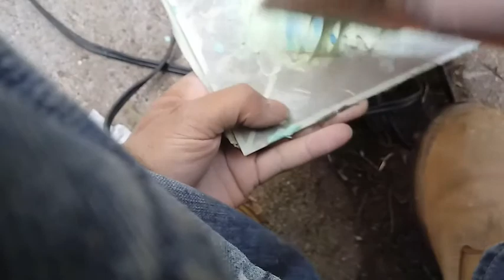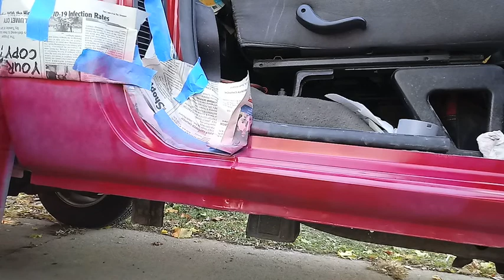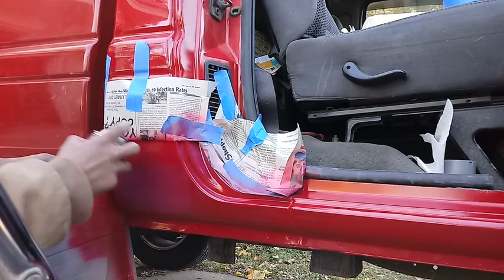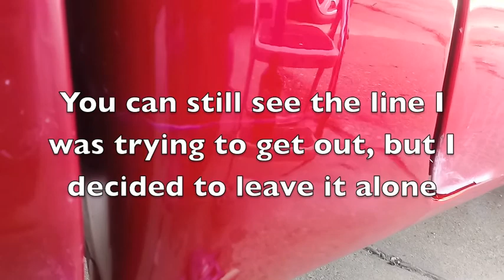2nd Gen Dodge Ram Rust Repair Part 3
Got both rocker panels and cab corners finished up and painted. I think it turned out pretty good for never having cut out body panels and welding before. Let me know what you think.